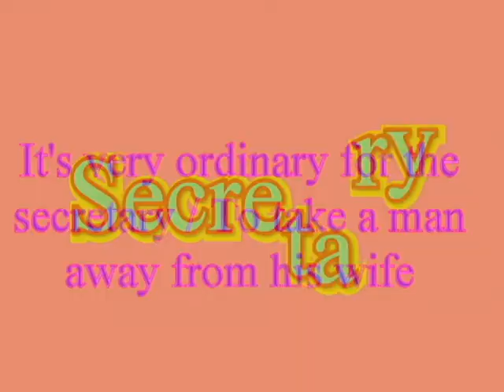Secretary BETTY WRIGHT 1974 Video Steven Bogarat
It's very ordinary for the secretary
 To take a man away from his wife
 Girls, we make it necessary for the secretary
 To put a little joy in his life
Bessie Regina Norris,[1] better known by her stage name, Betty Wright (born December 21, 1953),[2] is a Miami-based soul and R&B singer-songwriter, who won fame in the 1970s with hits such as "Clean Up Woman" and "Tonight is the Night". A pioneering singer-songwriter and entrepreneur, she remains one of the few black female musicians to produce a gold record on her own vanity label.